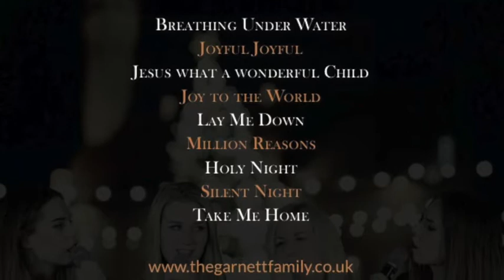The Garnett family Debut Album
Our debut album is now sold out!
Watch this space for our next release.

Join us HERE TOO ⬇️ for live broadcasts.